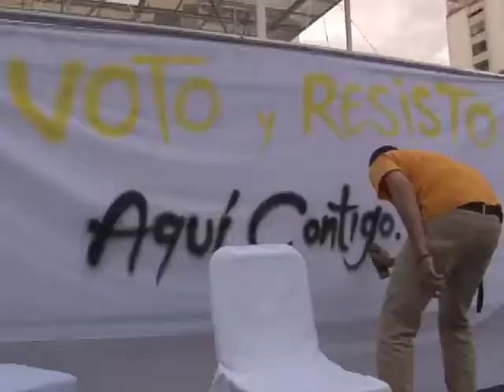Daniel Martínez Yabrudy La Juventud no se rinde. Voto y Resisto ¿Por qué nos quedamos?